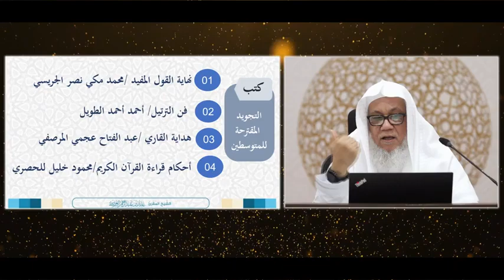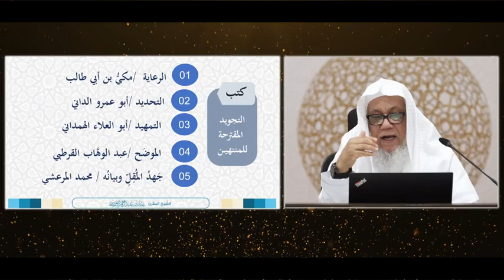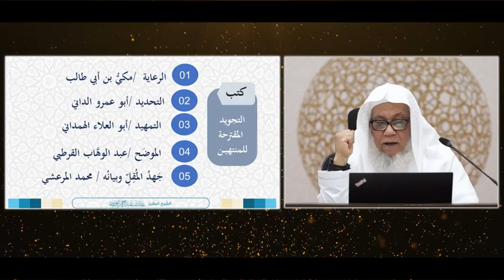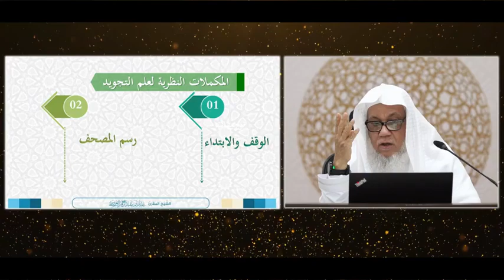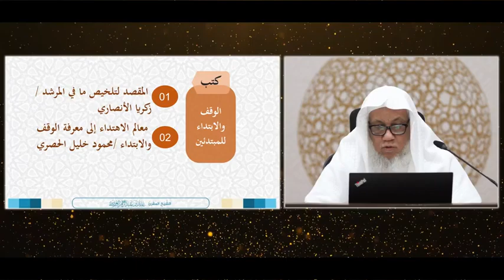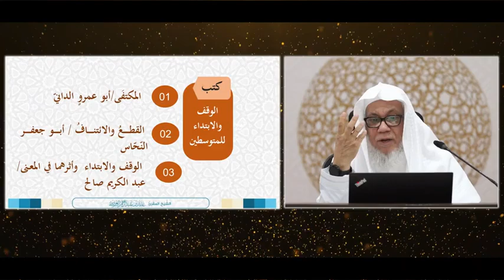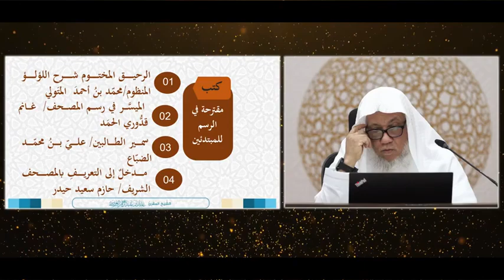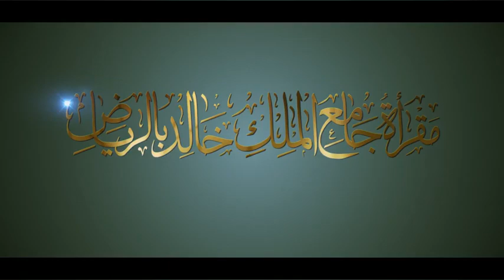مدارج الإتقان في تجويد القرآن فضيلة الشيخ المقرئ عدنان العرضي 3